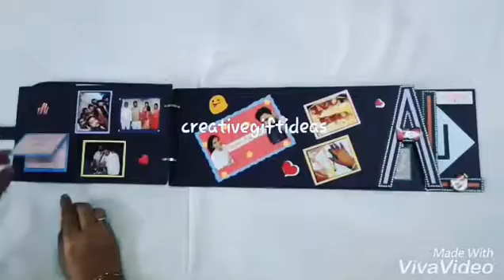Name Scrapbook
Handmade scrapbook which can be customised  with pictures as well as messages..
Orders accepted..